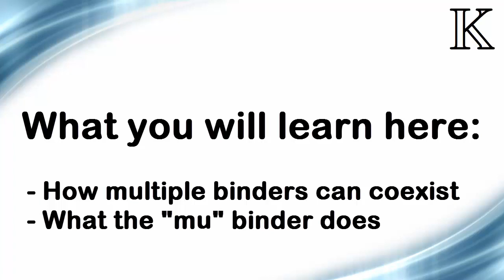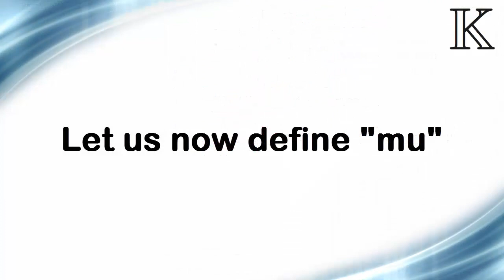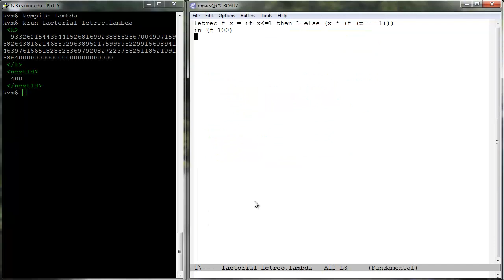K Tutorial 1, Lesson 8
Defining LAMBDA

Multiple Binding Constructs